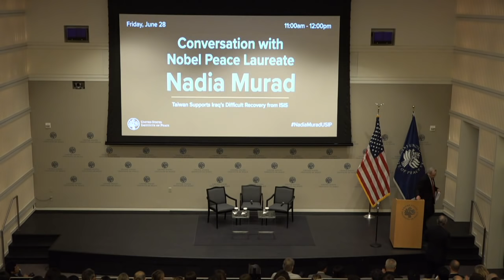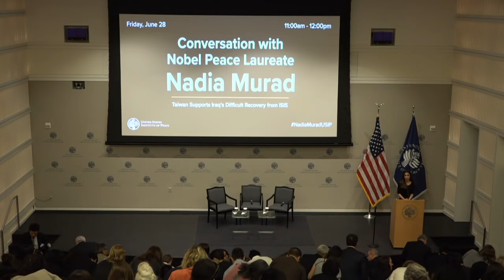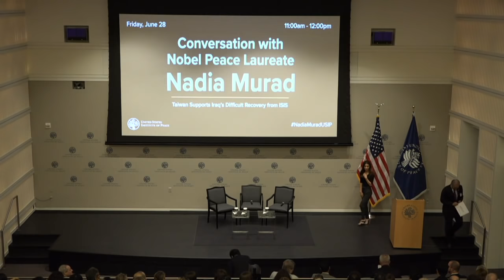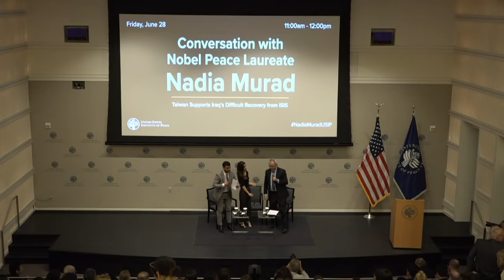Conversation with Nobel Peace Prize Laureate Nadia Murad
Five years after ISIS’ genocidal campaign in Iraq, Yazidis and other religious minorities are struggling to recover from the trauma of occupation and the heinous crimes committed by the terrorist group. Sinjar, a district in the Nineveh province of Iraq, remains in ruins while many of its residents are still displaced and trying to cope with the aftermath of mass killing, rape, abduction, and enslavement. On June 28, USIP, in partnership with the Taipei Economic and Cultural Representative Office, will host Nobel Peace Prize laureate Nadia Murad, a leading advocate for survivors of genocide and sexual violence, to discuss her work to help Iraq recover, the plight of the Yazidi people, and stabilization and resilience in the country.

While the international community has provided much needed assistance, key challenges to post-conflict stabilization in Sinjar’s towns and villages persist, complicating efforts to rebuild communities, seek accountability and justice, foster local reconciliation, and help Yazidis and other displaced communities return home safely. Murad launched an initiative to address some of these challenges and help rebuild communities. In support of this initiative, the government of Taiwan, a member of the Global Coalition to Defeat ISIS, has recently announced it will contribute to stabilization and humanitarian assistance efforts.

Speakers:

Dr. Michael Yaffe, welcoming remarks
Vice President, Middle East and Africa Center, United States Institute of Peace

Nadia Murad, keynote speaker
Nobel Peace Prize Laureate, Founder and President of Nadia’s Initiative, and United Nations Goodwill Ambassador for the Dignity of Survivors of Human Trafficking

Ambassador Kelley E. Currie
Office of Global Criminal Justice, Department of State

The Honorable Stanley Kao
Representative of Taiwan

Knox Thames
Special Advisor for Religious Minorities in the Near East and South/Central Asia, U.S. Department of State

Sarhang Hamasaeed, moderator
Director, Middle East Programs, United States Institute of Peace